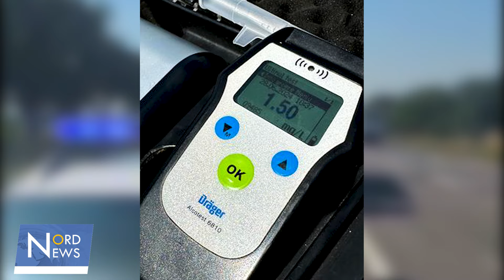A turnat șoferul beat la poliție